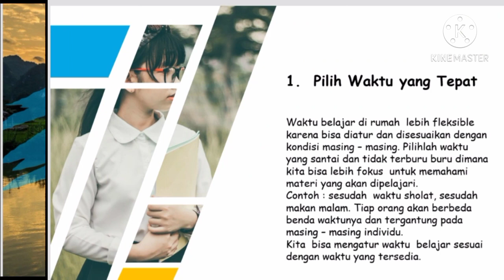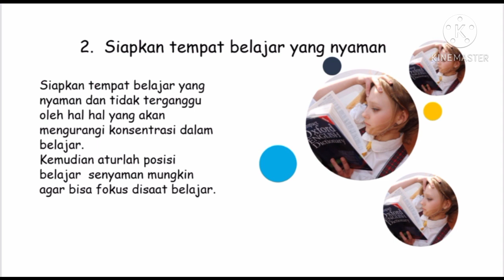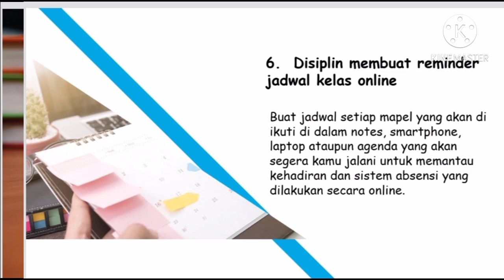efektif dari rumah